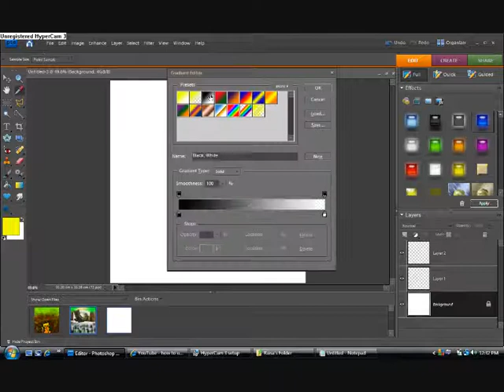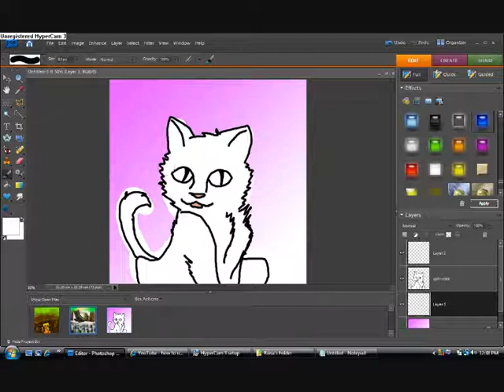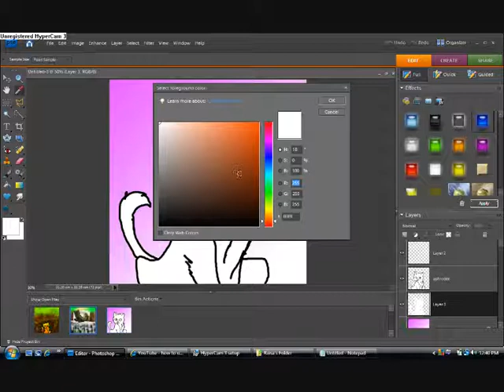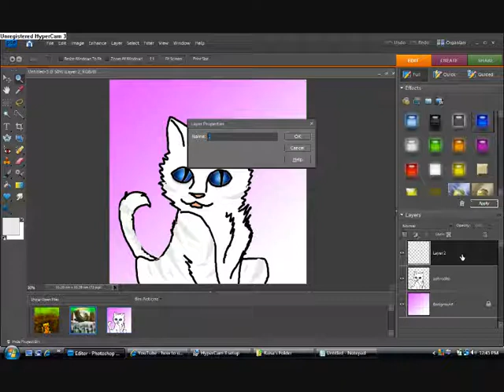aphrodite speedpaint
aphrodite speedpaint i just learned so yeah isnt great i just learned how to use hypercam and to make it speedpaint and add a song to it so yeah this is foxgirl4300 youtube account. yes its me X3 so i hope you guys like it!